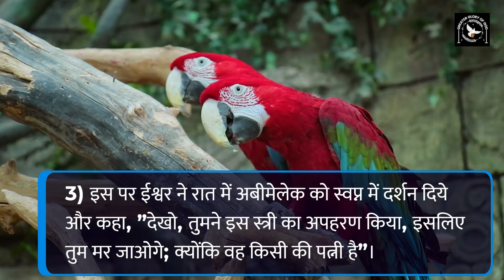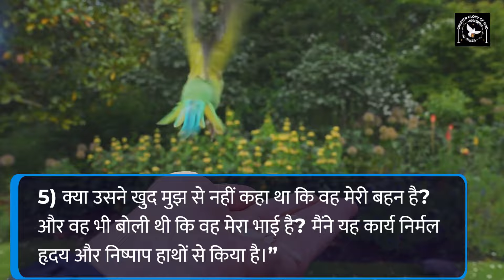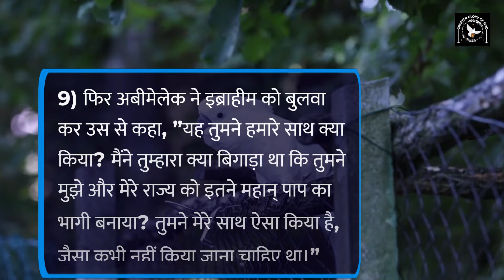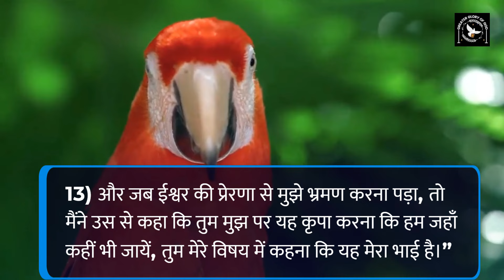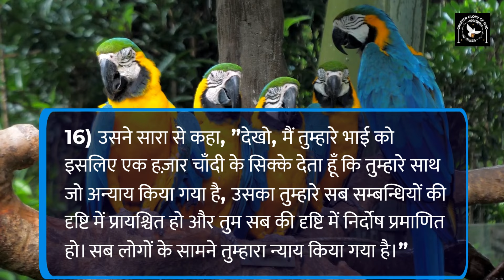इब्राहीम अपनी पत्नी को क्यों अपनी बहन बताया? उत्पत्ति ग्रन्थ 20 || Catholic Bible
इस वीडियो में हम उत्पत्ति ग्रन्थ 20 के महत्वपूर्ण प्रसंग पर चर्चा करेंगे, जहाँ इब्राहीम अपनी पत्नी सारा को अपनी बहन क्यों बताते हैं। इस घटना के पीछे की पृष्ठभूमि और ईश्वर के दृष्टिकोण को समझने के लिए हमारे साथ जुड़ें। यह वीडियो "हर दिन एक अध्याय" श्रृंखला का हिस्सा है, जो पवित्र बाइबिल के अध्यायों का विस्तृत और आध्यात्मिक विश्लेषण प्रस्तुत करता है।

इस रोमांचक और महत्वपूर्ण कहानी के माध्यम से, हम जानेंगे कि कैसे ईश्वर ने इस घटना में हस्तक्षेप किया और इब्राहीम और सारा की सुरक्षा सुनिश्चित की। कैथोलिक बाइबिल के इस अध्याय को समझने और इससे प्रेरणा लेने के लिए इस वीडियो को जरूर देखें।

हमारे मिशन में अपना योगदान देना चाहते हैं तो 👇
GPay - cgmclaret@okhdfcbank